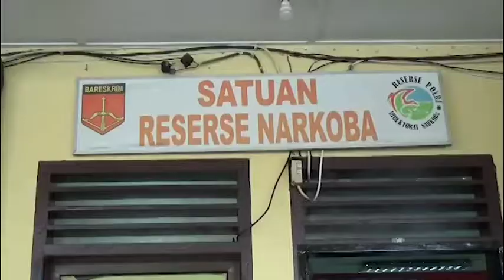DALAM WAKTU 3 BULAN POLRES PEMANTANG SIANTAR BERHASIL MERINGKUS 53 PELAKU PENYALAHGUNAAN NARKOBA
Puluhan pelaku tindak kejahatan narkoba, berhasil diringkus jajaran Kepolisian Polres Pematangsiantar, dalam operasi pemerangan narkoba itu  polisi menyita barang bukti Narkoba Jenis Ganja, Sabu dan Pil Ekstasi.

Lima puluh tiga orang ini ditangkap Satres Narkoba Polres Pematangsiantar, mereka ditangkap setelah kedapatan menyalahgunakan narkoba jenis Ganja-Sabu Dan Pil Ekstasi.

Penangkapan yang dilakukan terhadap lima puluh tiga orang oleh Polres Kota Pematangsiantar itu, dilakukan dalam kurun waktu bulan Agustus hingga Oktober 2020.

Dalam konferensi persnya, Kapolres Pematangsiantar Akbp Boy Sutan Binanga Siregar menyampaikan, penangkapan lima puluh tiga pelaku kejahatan narkoba itu merupakan bagian progam kerja seratus harinya sejak menjabat menjadi Kapolres Pematangsiantar.

Ke lima puluh tiga tersangka yang diamakan tiga diantaranya adalah perempuan, dan lima puluh orang lainnya adalah laki laki.

Dan barang bukti yang berhasil disita yakni ganja seberat dua ribu delapan ratus lima puluh dua koma sembilan puluh tiga gram, sabu seberat seratus tiga puluh tujuh koma lima puluh tiga gram dan dua butir pil ekstasi.

Salam Tribrata.